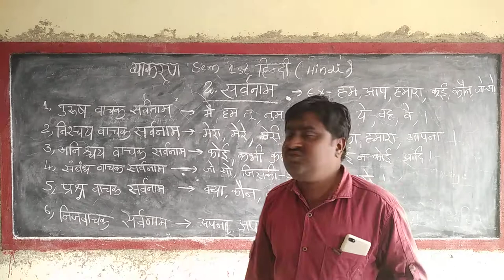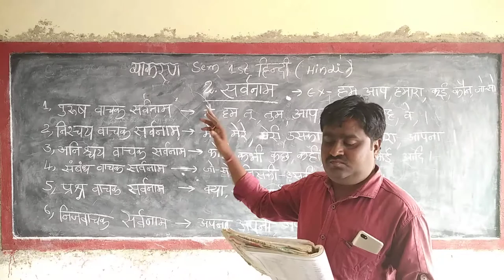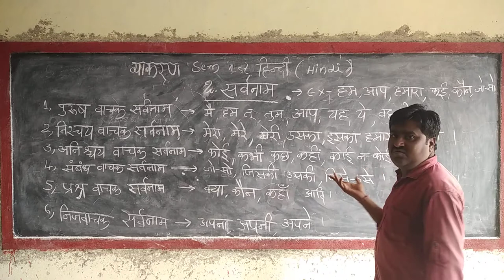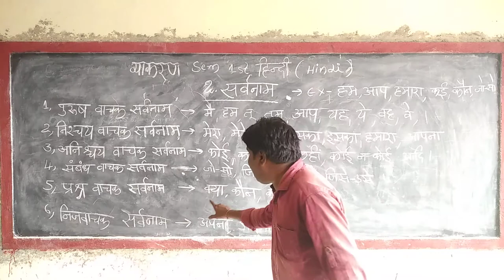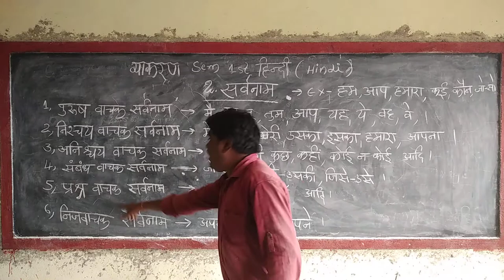HINDI SEM - I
Hindi Vyakaran